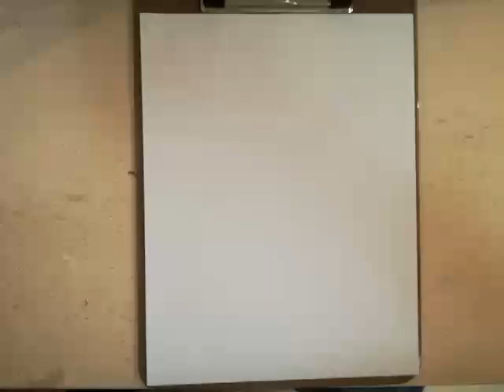COMO DIBUJAR A LA MOSQUETERA - CLASH ROYALE / how to draw musketeer - clash royale